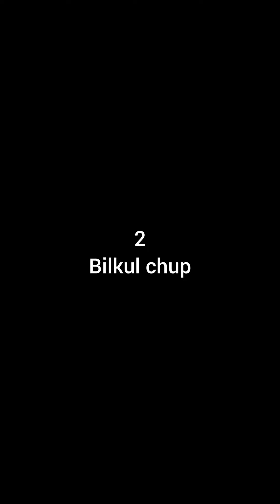going to nelaum valley and Naran kaghan 😇😇 (@MaazSafderWorld )(@Zainulabadinvlogs )